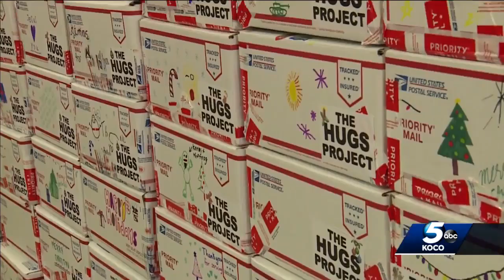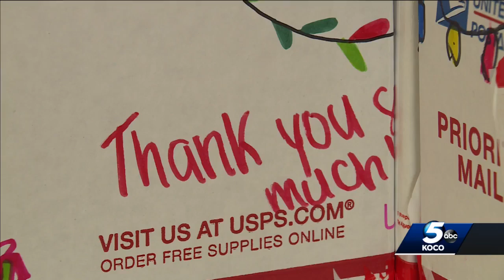Oklahoma organization puts together care packages for deployed servicemembers ahead of holiday se...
Oklahoma organization puts together care packages for deployed servicemembers ahead of holiday season